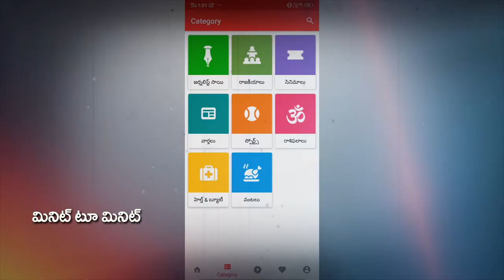CM Jagan Decision About AP 3 Capitals | Bhimili Public Talk | AP 3 Capital Issue | PDTV News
జగన్ తీసుకున్న నిర్ణయం వల్ల ప్రాంతీయ విభేదాలు రాకుండా ఉంటాయి